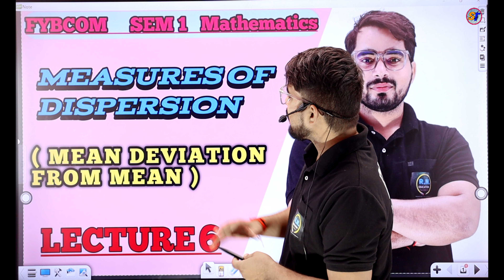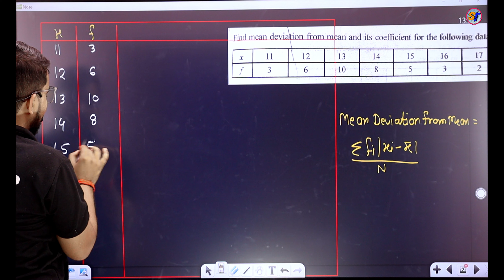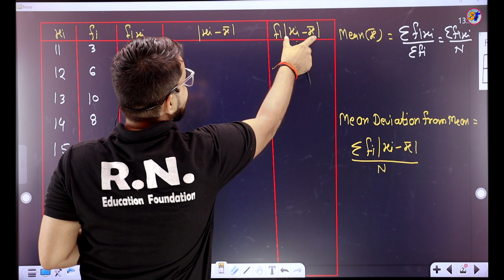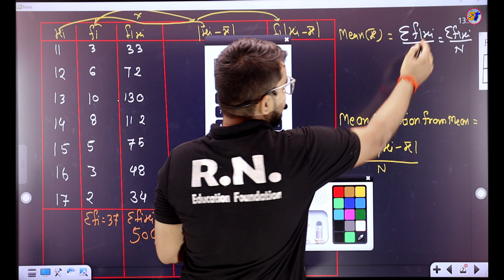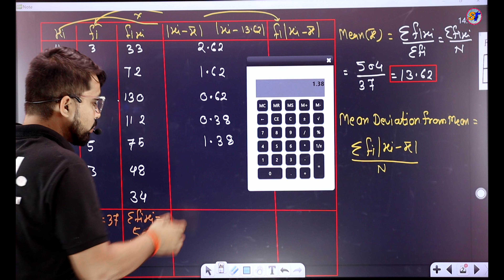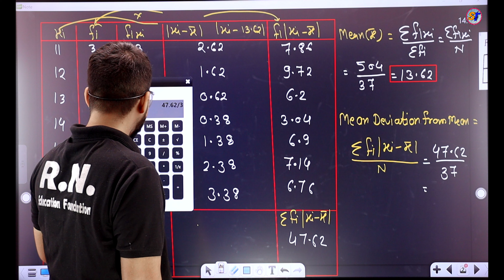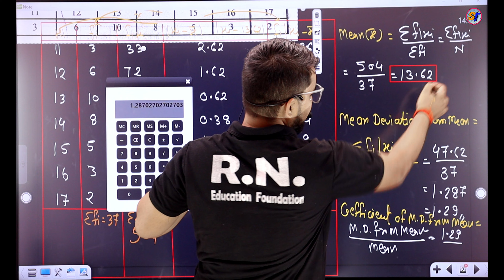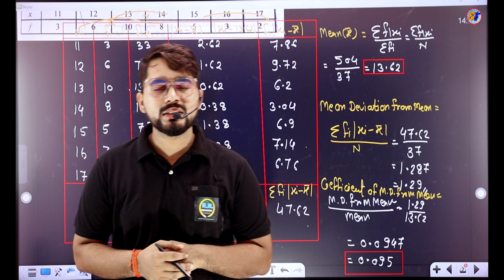Mean Deviation from Mean | Measures of Central Tendency| FYBCOM Sem 1 | Mathematics